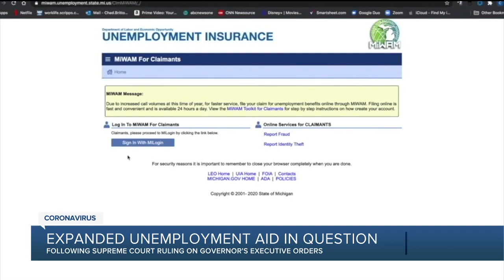Expanded unemployment aid in question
One of the things in question after the Supreme Court ruled against Governor Whitmer is an extension of unemployment benefits.